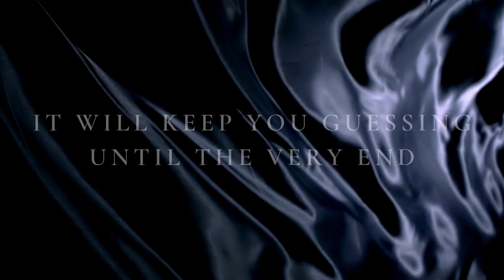Obedience Romantic Suspense Novel Book Trailer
They’ll do anything to soar. Even if it requires Obedience…

The darkly handsome Frenchman Chandler Moreau's world is his circus, and the aerial silks he's been performing with for two decades.

That is, until he meets the young woman who would become his protégé.

Book One in the Ties That Bind series, is a sexy, emotional, angsty, age gap, new adult romance with plenty of heat, suspense and off-the-charts chemistry!